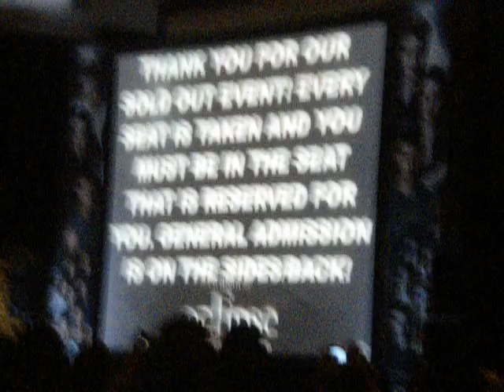ALEX MERAZ DANCING LIKE LADY GAGA AT THE 2010 TWILIGHT CONVENTION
so lighting was bad so we had to use the screen..but heres alex meraz dancing like gaga